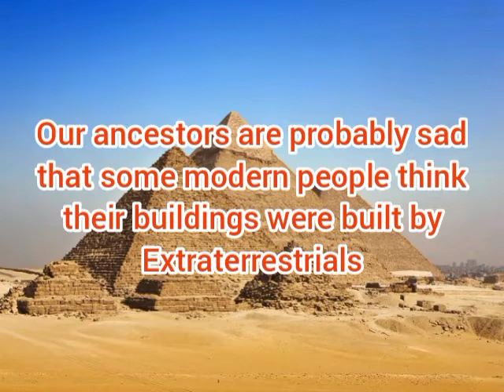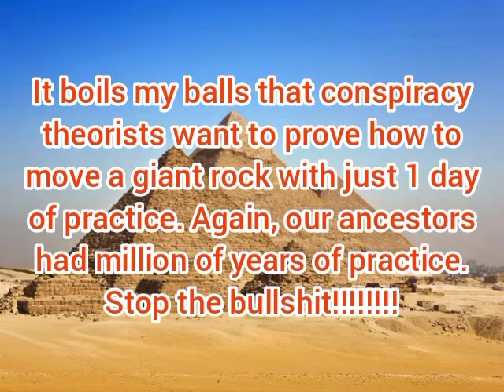Ancient Aliens explained